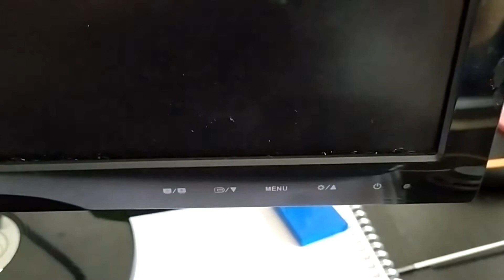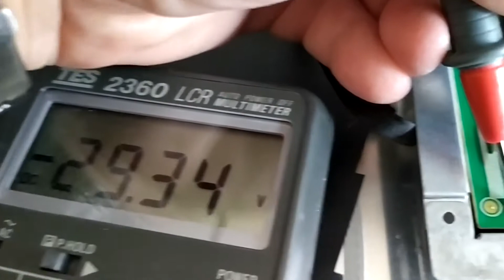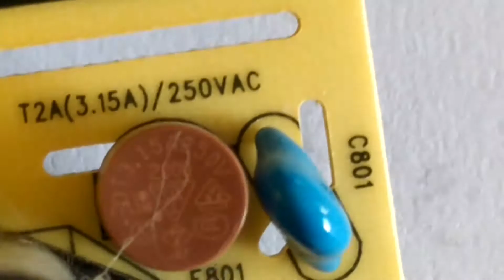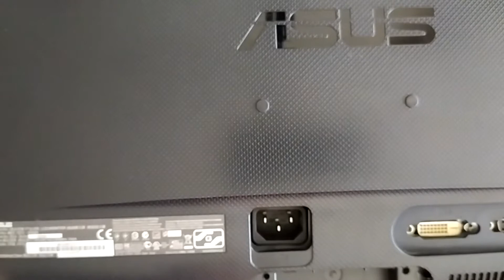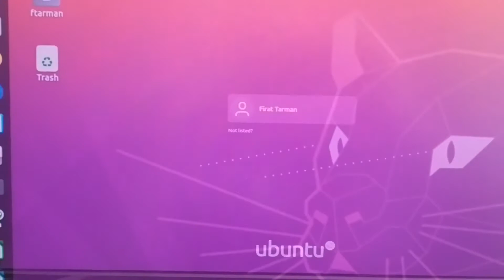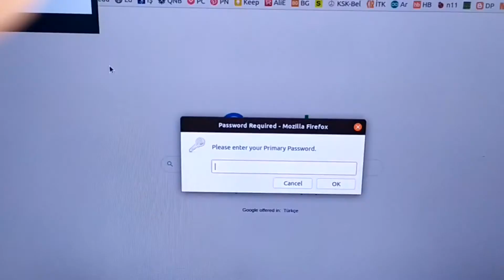ASUS VS 209 Monitör Tamiri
Sürekli açılıp kapanan monitörün arızası oldukça basitti. Güç kaynağı arızasını kolayca çözdüm.

TM#0020